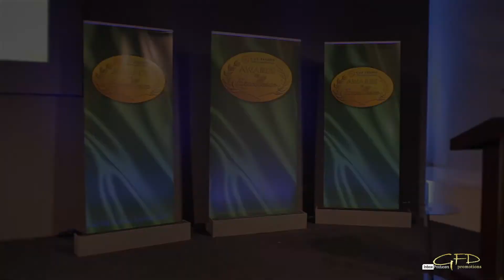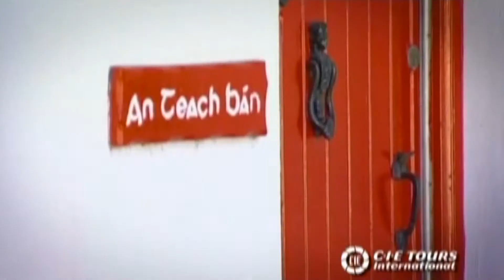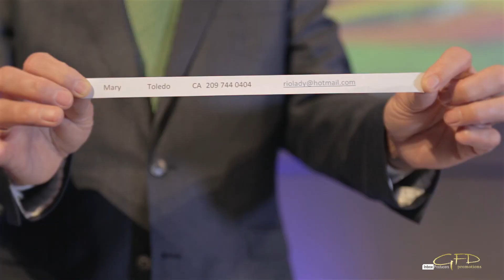Celtic Nights draw with CIE International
Thank you to all of you who entered and we are looking forward to seeing you all on our 2016 USA Tour Celtic Nights- Spirit of Freedom